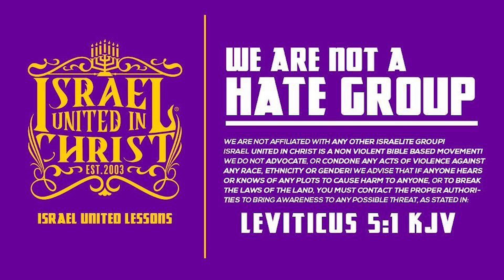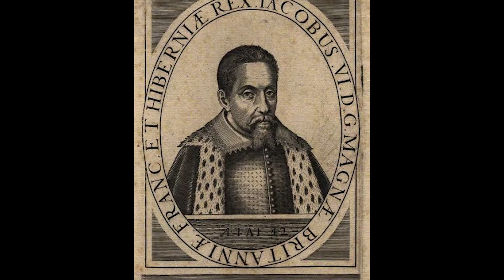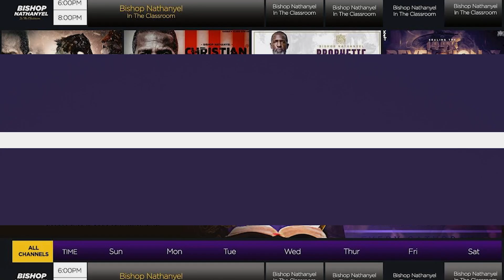That Lil Boy Think He Grown